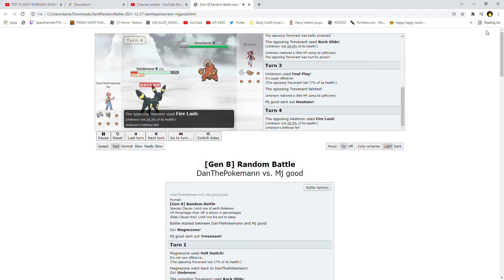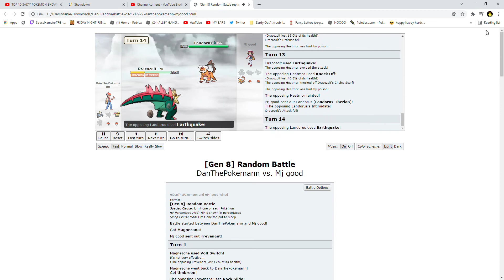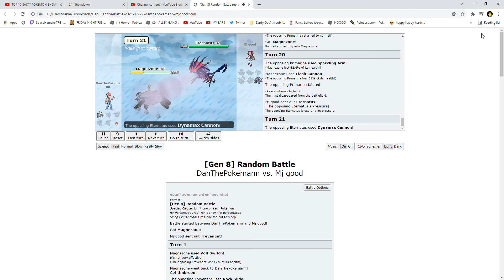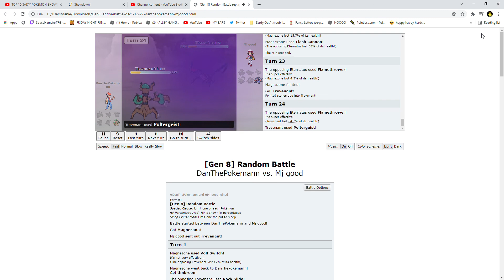Gen 8 Random Battle Format (ft. Michel (MorKenel)